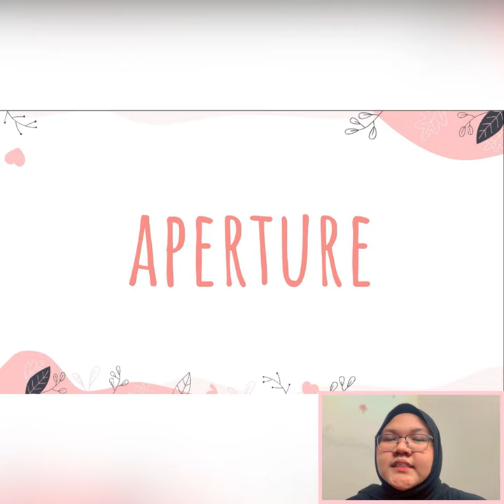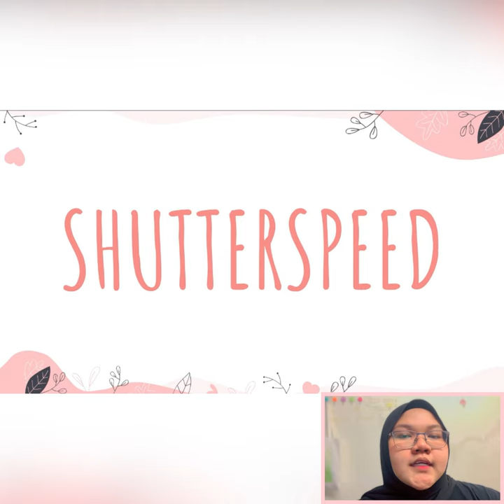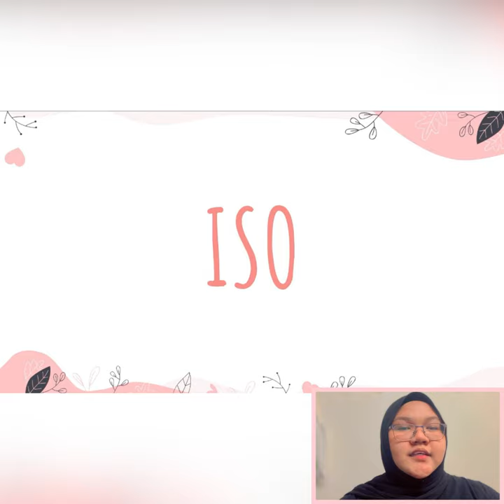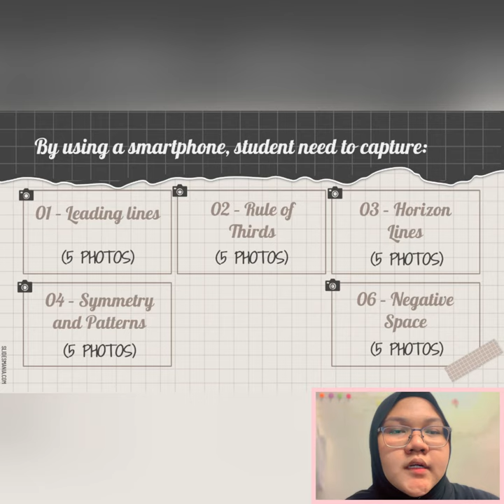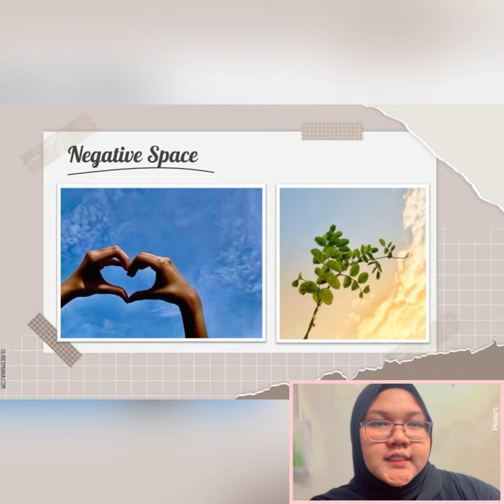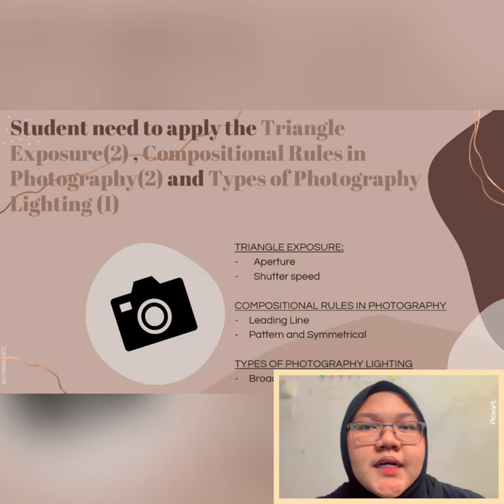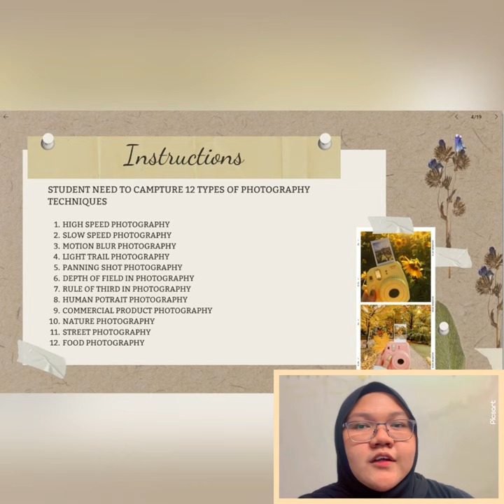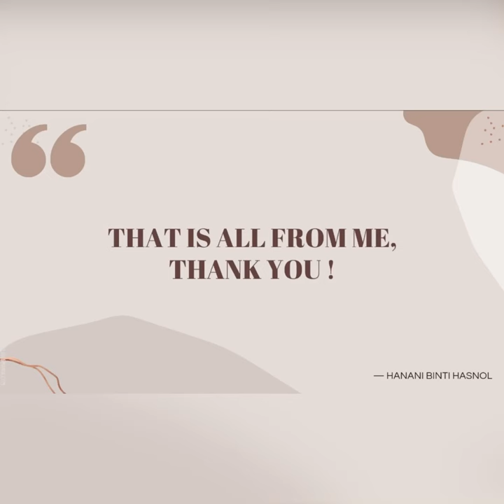PRESENTATION : Fundamental Of Photography final project